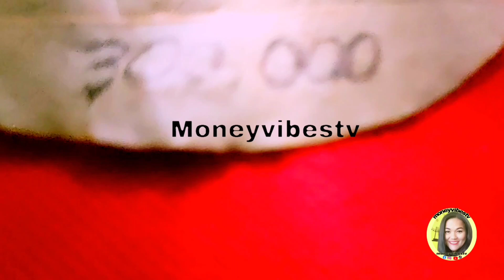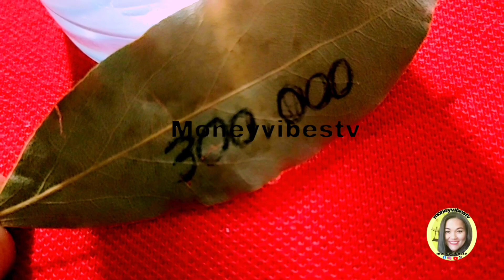MARCH 2 NEW MOON || GAWIN MO TO || 300,000 MAPAPASAYO